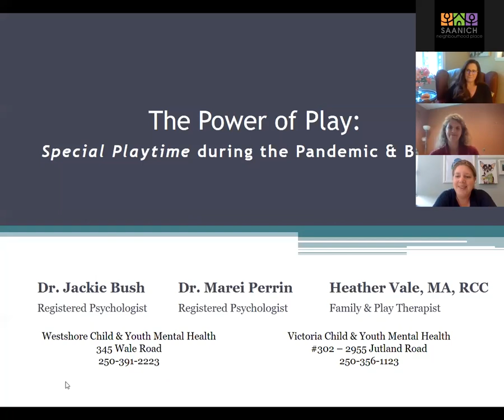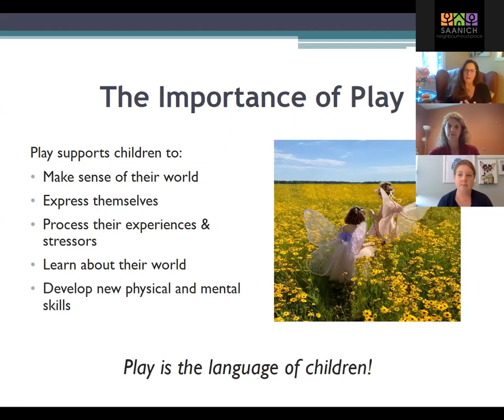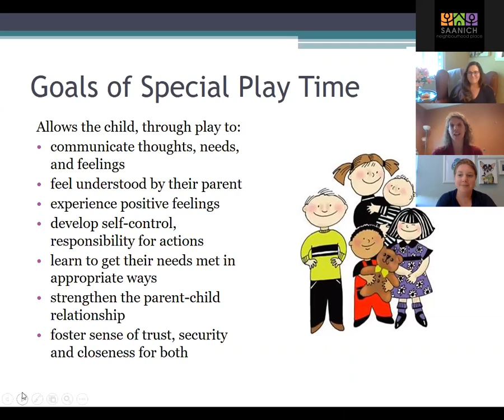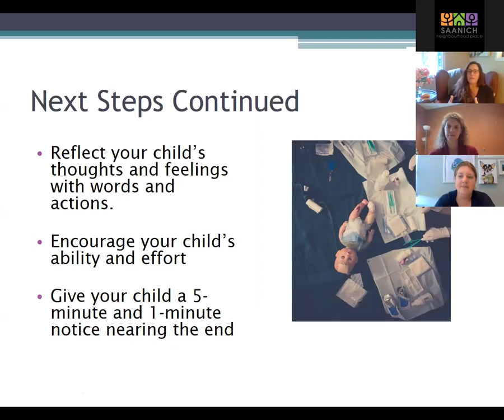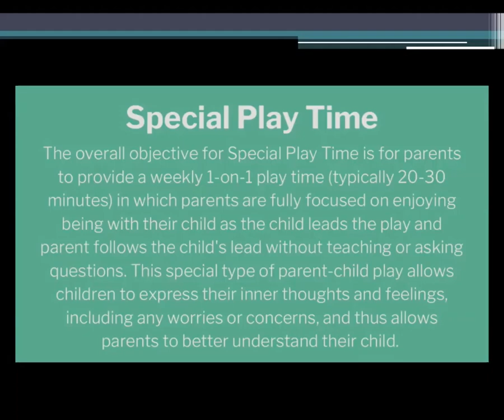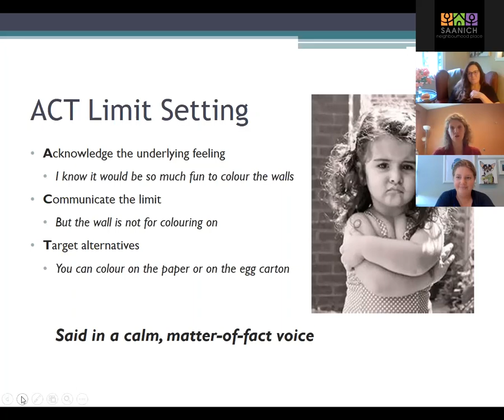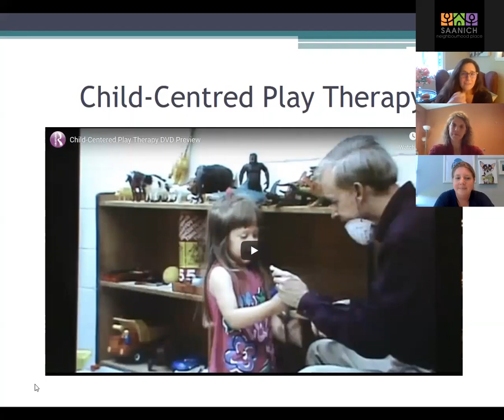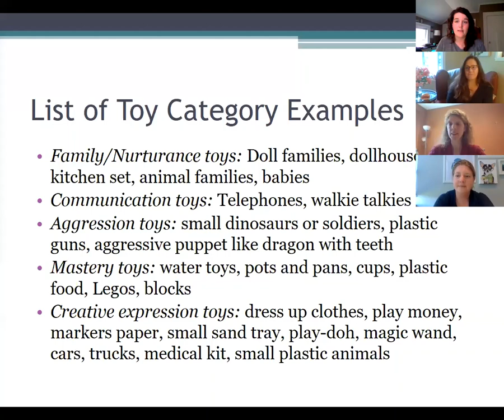The Power of Play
Part 3 of 3-Part Series to Help Parents Foster Emotionally Healthy Children during COVID-19 and beyond, presented by Saanich Neighbourhood Place and Child & Youth Mental Health Services

The Powers of Play: Empowering Parents to Help their Children Cope during the Pandemic & Beyond.

COVID-19 has turned children’s and family life upside-down nearly overnight. Many children are experiencing heightened stress and anxiety due to COVID-19 related uncertainties and adjustments. Parents are in the best position to support their child during these unusual times by facilitating therapeutic play with their child. Please join the discussion of Child and Youth Mental Health Clinicians (Dr. Jackie Bush, Dr. Marei Perrin, & Heather Vale) in describing the power of special play time with parents in supporting their child’s emotions, processing of experiences, and further strengthening the parent-child connection. This talk is specifically geared towards parents of children under the age of ten. Parents will be provided with specific tools of how to implement this therapeutic special play time with their children to ease stress and to enhance coping.